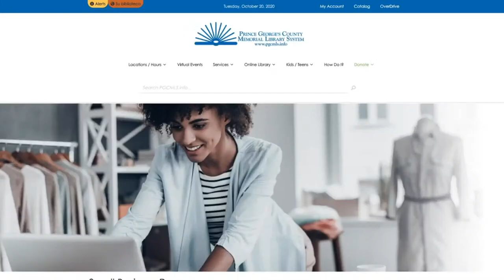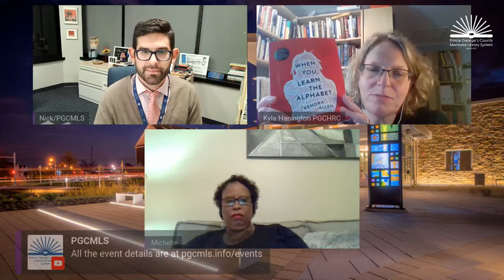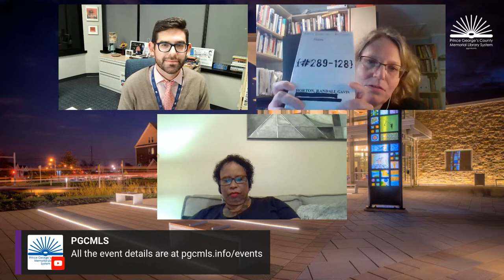The Elephant We Don't See - Why are all the Black Kids Sitting Together in the Cafeteria?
The Prince George's County Memorial Library System and Prince George's County Human Relations Commission present "The Elephant We Don't See: A Diversity Dialogue" every last Tuesday of the month in summer 2020. Michelle Hamiel and Kyla Hanington discuss diversity in the workplace using important recent books as a launch point.

June 30 at 7 pm
(new book selection as of 6/9/2020)
This program will include ASL interpretation. Live captions will be available on the Facebook broadcast.

July 28 at 7 pm
What If? (10th Anniversary Ed): Short Stories to Spark Inclusion Diversity Dialogue – Steve Robbins

August 25 at 7 pm
Blind Spot: Hidden Biases of Good People – Mahzarin R. Banaji

September 29 at 7 pm
White Fragility - Robin DiAngelo

October 27 at 7 pm
Why Are All the Black Kids Sitting Together in the Cafeteria? - Beverly Daniel Tatum

About Why are all the Black Kids Sitting Together in the Cafeteria?
Walk into any racially mixed high school and you will see Black, White, and Latino youth clustered in their own groups. Is this self-segregation a problem to address or a coping strategy? Beverly Daniel Tatum, a renowned authority on the psychology of racism, argues that straight talk about our racial identities is essential if we are serious about enabling communication across racial and ethnic divides. These topics have only become more urgent as the national conversation about race is increasingly acrimonious. This fully revised edition is essential reading for anyone seeking to understand the dynamics of race in America.

About Beverly Daniel Tatum (note: the author is not participating in this event)
Dr. Beverly Daniel Tatum, president emerita of Spelman College, is the author of the best-selling book, Why Are All the Black Kids Sitting Together in the Cafeteria? And Other Conversations about Race, now in its 20th anniversary edition.

A thought-leader in higher education, she was the 2013 recipient of the Carnegie Academic Leadership Award and the 2014 recipient of the American Psychological Association Award for Outstanding Lifetime Contributions to Psychology. Dr. Tatum holds a B.A. degree in psychology from Wesleyan University, a M.A. and Ph.D. in clinical psychology from University of Michigan, and a M.A. in Religious Studies from Hartford Seminary.